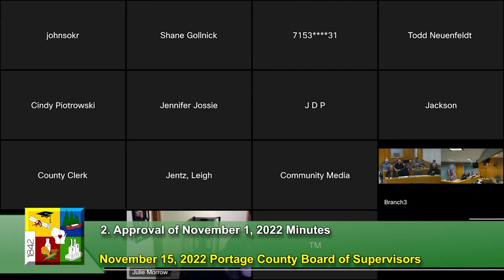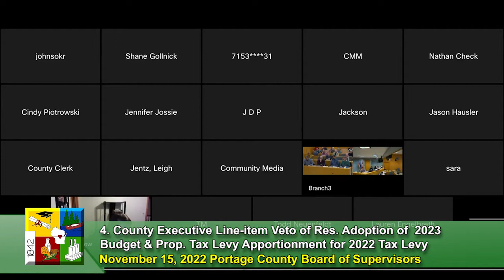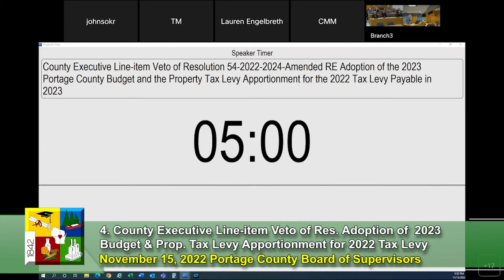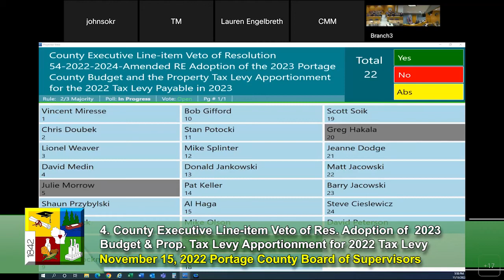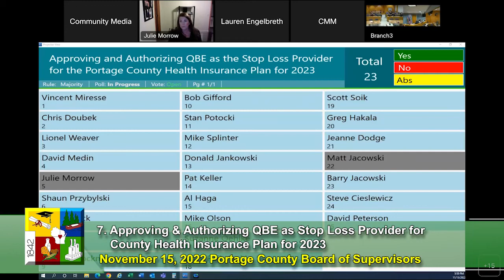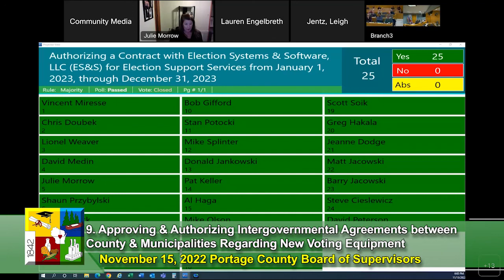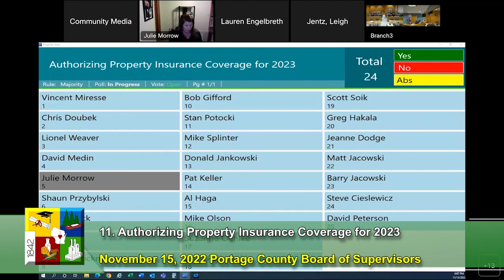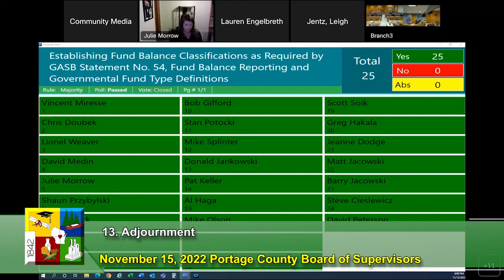Portage County Board of Supervisors meeting - November 15, 2022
Portage County Board of Supervisors meeting for November 2022